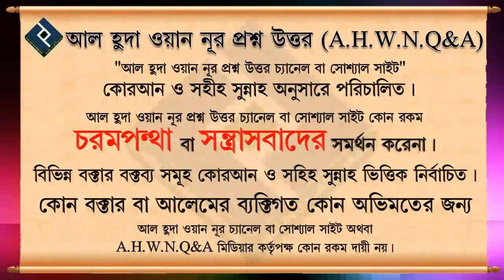সাহরী খাওয়ার সঠিক সময় কোনটি ᴴᴰ┇শায়েখ আবদুল্লাহ আল কাফি আল মাদানী